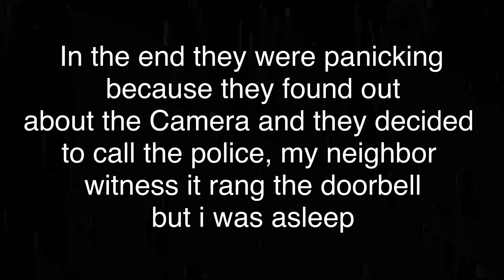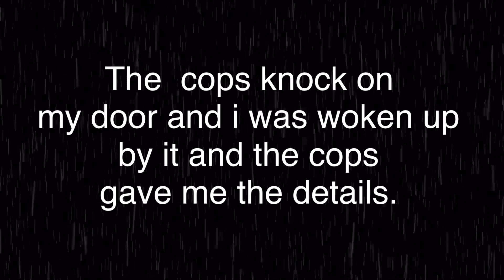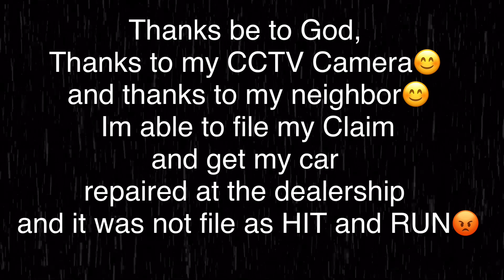HIT and RUN CAUGHT ON CAM PINOY VLOGGER LUSOT SA HIT AND RUN SA CANADA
My brand new car  got hit by a truck, luckily i have cctv cam to record everything, Year 2019